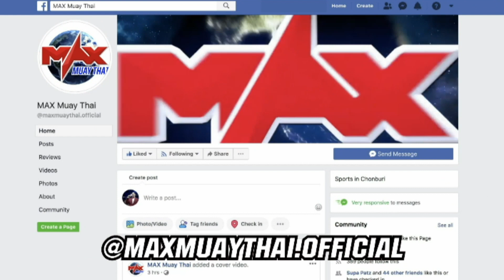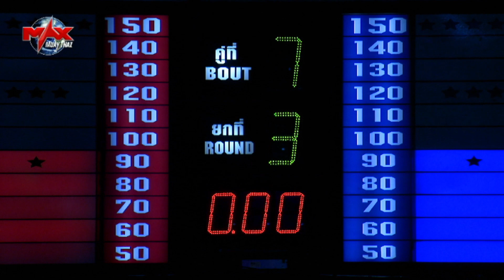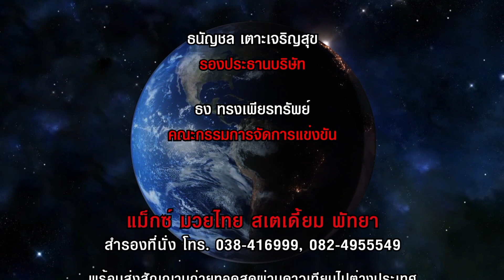ฝรั่งอัดก้านคอ!! [ BELGIUM VS THAILAND ] เพชรจำปา ครูอ็อดเมืองโพนทอง VS ฮูเดียฟา อิซาติ คู่7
The champion-มวยไทยตัดเชือก (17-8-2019)  AT MAX-PATTAYA STADIUM(ALL NEW STADIUM)